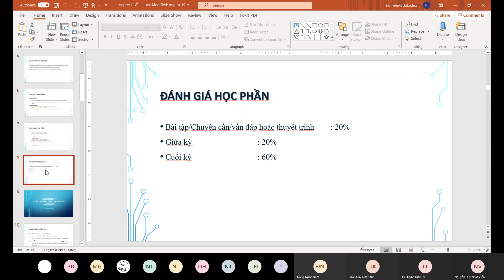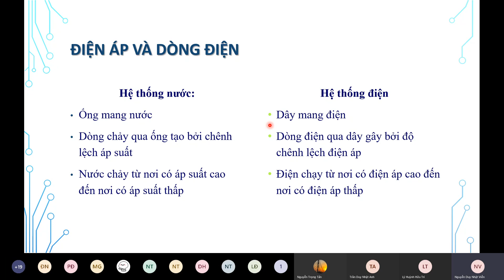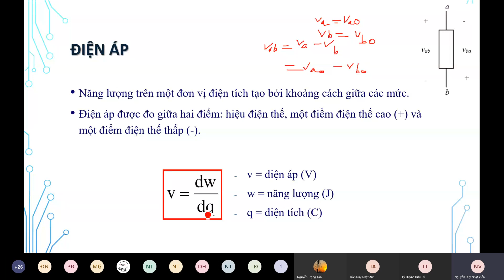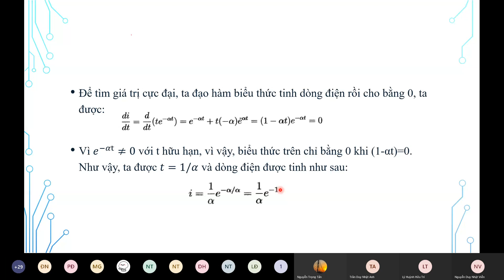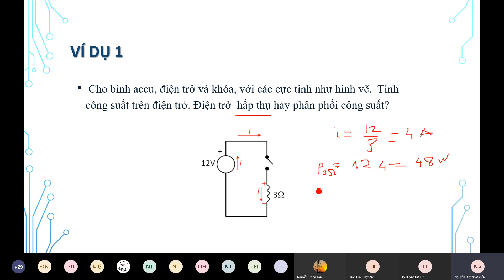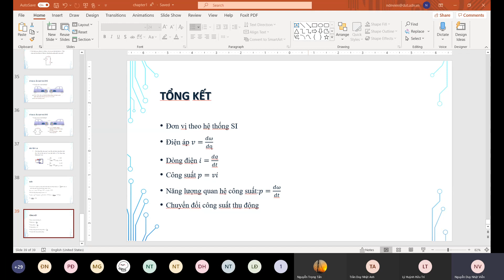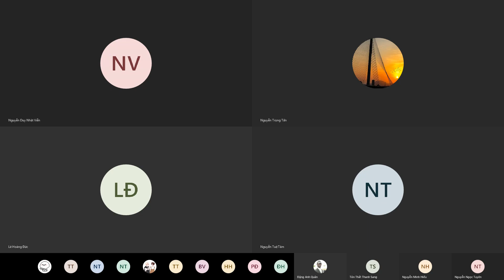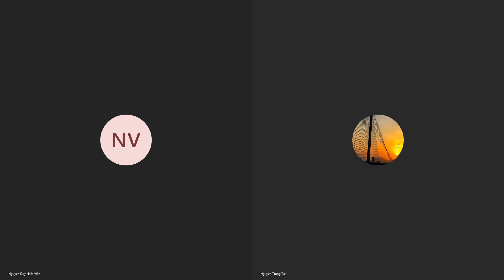LTM Teams 26 082020